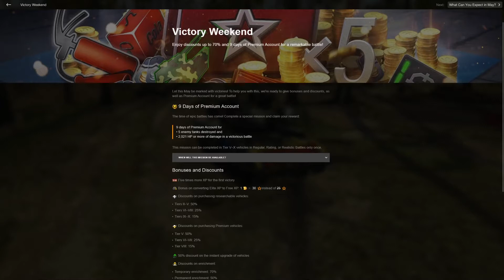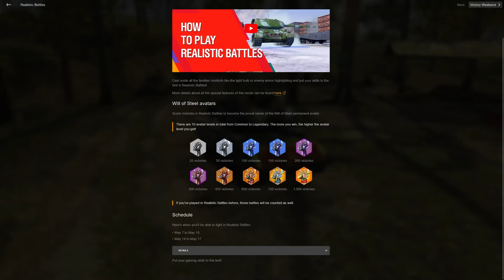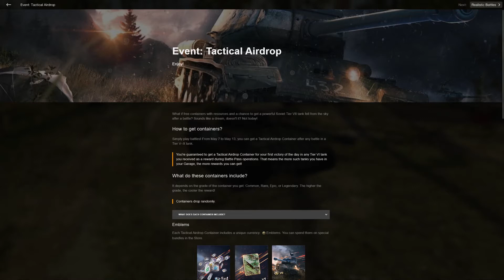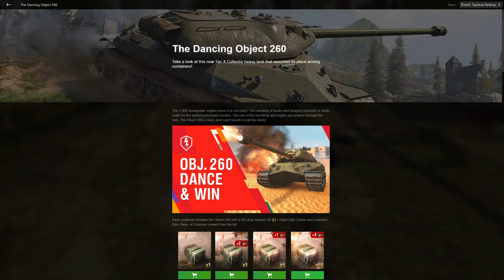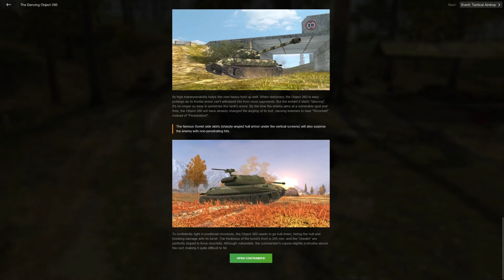WoT Blitz | 3 events going on at once!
Today I will be going over the many new events that are going on in World of Tanks Blitz!